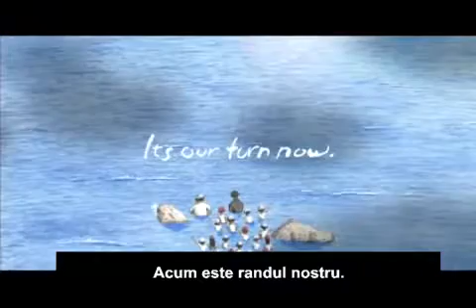Omul si Balena